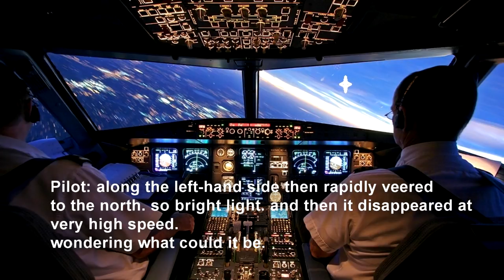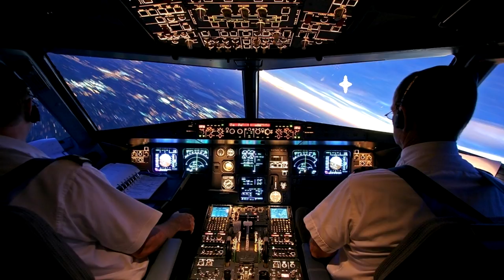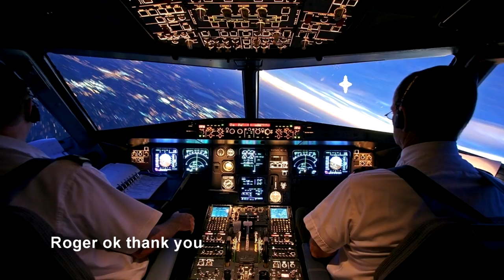SEVERAL PILOTS REPORTS UFOs OVER IRELAND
The Irish Aviation Authority is investigating reports of bright lights and UFOs off the south-west coast of Ireland.

It began at 06:47 local time on Friday 9 November when a British Airways pilot contacted Shannon air traffic control.

She wanted to know if there were military exercises in the area because there was something "moving so fast".

The air traffic controller said there were no such exercises.

The pilot, flying from the Canadian city of Montreal to Heathrow, said there was a "very bright light" and the object had come up along the left side of the aircraft before it "rapidly veered to the north".

She was wondering what it could be but said it did not seem to be heading for a collision.

Another pilot from a Virgin plane joined in and suggested it might be a meteor or another object re-entering the earth's atmosphere.

He said there were "multiple objects following the same sort of trajectory" and that they were very bright.

The pilot said he saw "two bright lights" over to the right which climbed away at speed.

One pilot said the speed was "astronomical, it was like Mach 2" - which is twice the speed of sound.

"Following reports from a small number of aircraft on Friday 9 November of unusual air activity the IAA has filed a report," the Irish Aviation Authority said.

"This report will be investigated under the normal confidential occurrence investigation process."